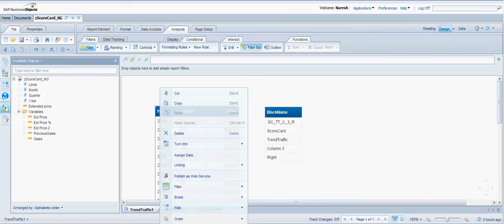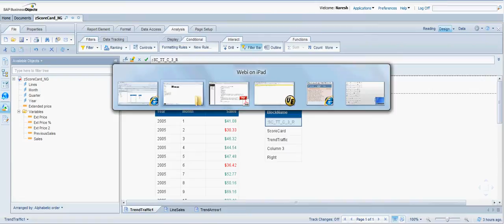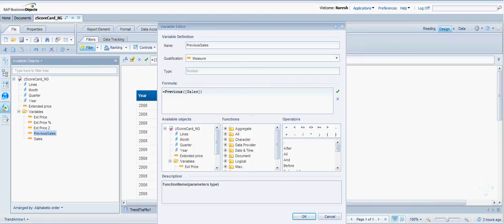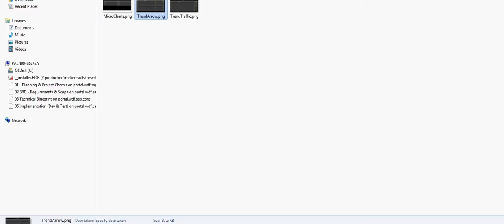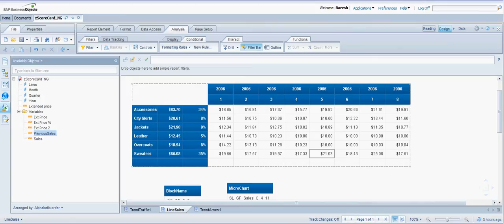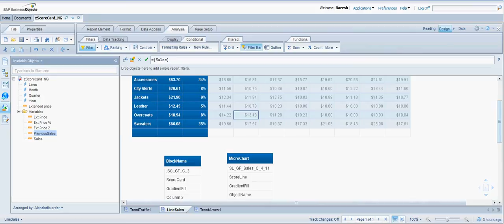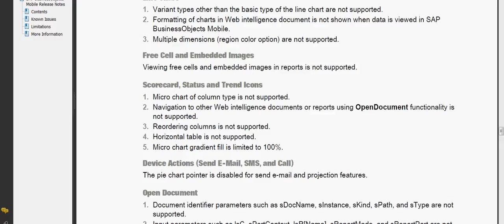ScoreCards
A demo on how to create Scorecards for the iPad from web intelligence documents.

The data used in the demo is some sample data and so the scorecards may not look too great but am hoping to convey the technique on how to create them so that you can do your magic on it -:)

Acronyms used in the syntax (for block names) are:
• SL: Sparkline (oops, I have it mentioned as ScoreLine -:( on the demo)
• L: Line Chart
• C: Column
• GF: Gradient Fill
• SC: Scorecard
• TT: Trend Traffic
• TA: Trend Arrow

Will post some URLs here soon...referring to the SAP document with more details.

Thanks,
Naresh